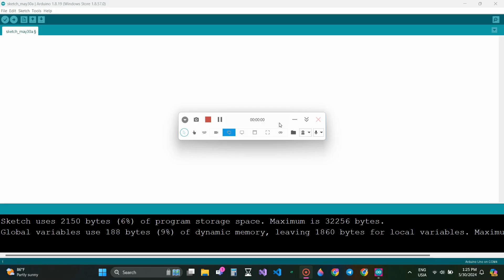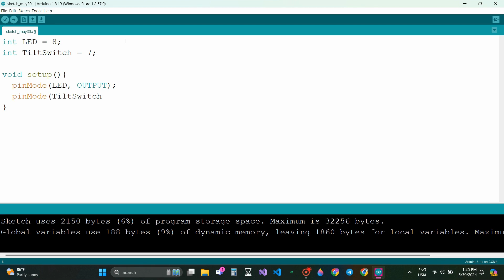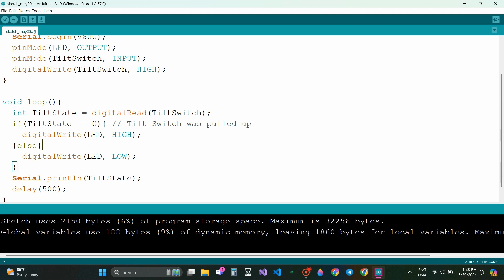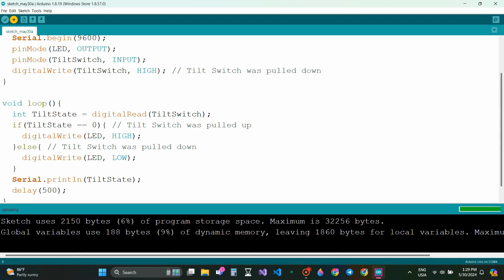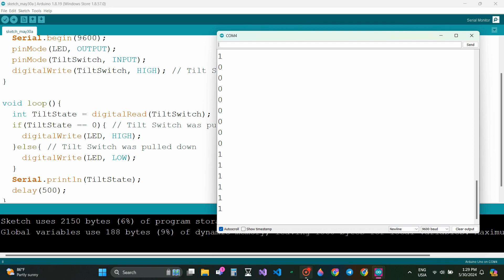Arduino Project 19: 'Tilt Switch as Momentary Switch' Created by Trishanth Kumar